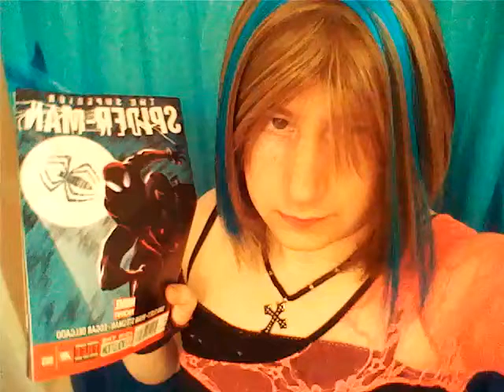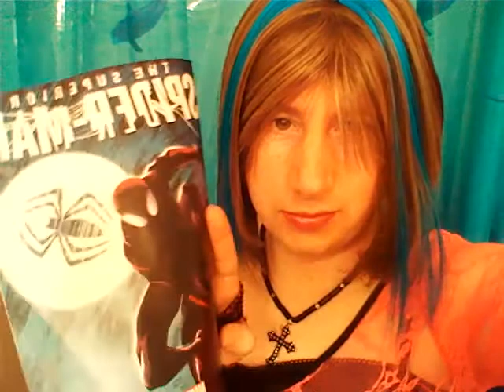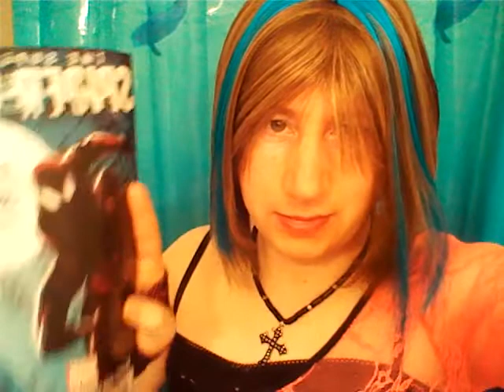Superior Spiderman # 3 Review